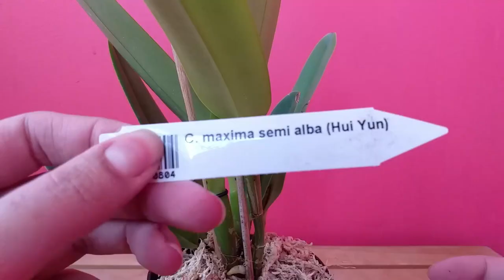Новая посылка и новые каттлеи.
Всем привет!
У меня радость. Приехали новые каттюши. ))) Новые для меня во всех смыслах.

Исполнитель: Owl City
Альбом: Ocean Eyes
Дата выпуска: 2009 г.
Автор песни: Адам Янг, Мэтт Тиссен